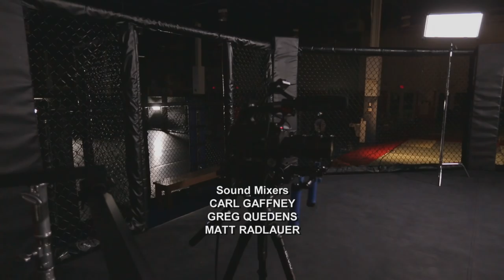Bellator MMA: Road to Vengeance Part 2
In part 2 of Road to Vengeance, we see Michael Chandler training in Phoenix. And Daniel Straus disects his second fight with the Champion Patricio "Pitbull".

Periscope: BellatorMMA
Vine: BellatorMMA